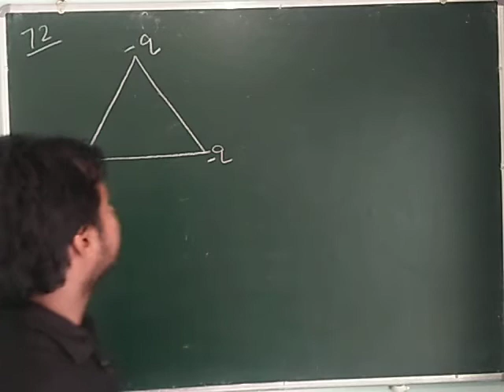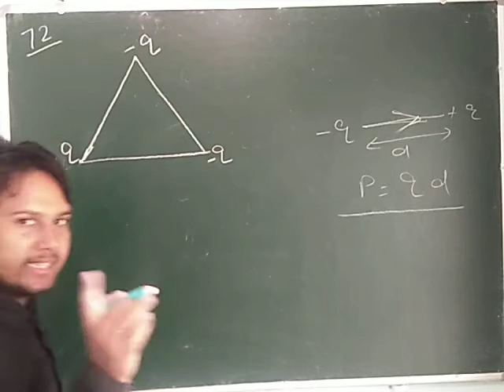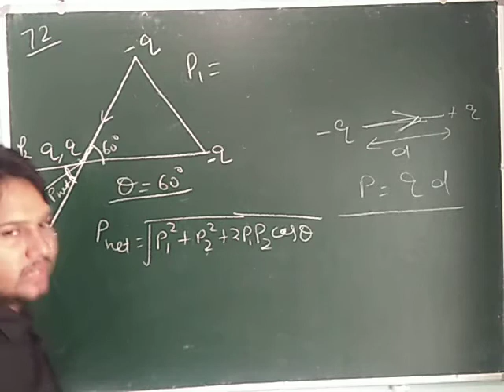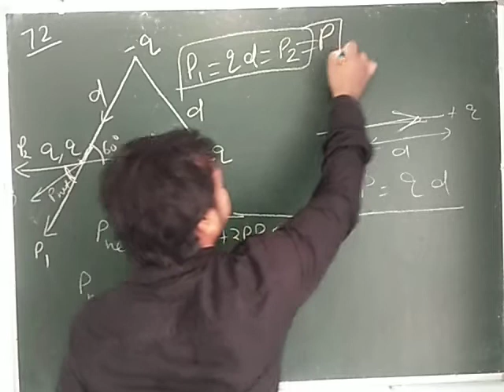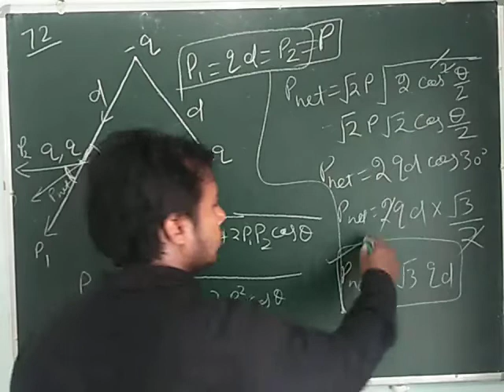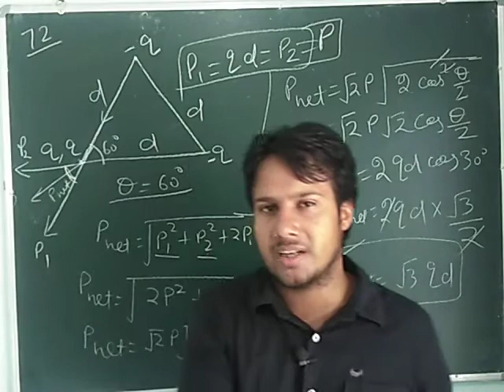HC Verma Solutions : Chapter #29 (Q 72) (ELECTRIC FIELD AND POTENTIAL)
Solution of HC Verma concepts of physics electric field and potential (Q 72)